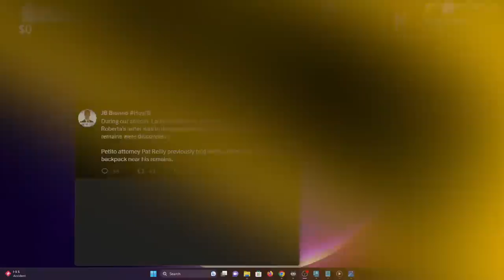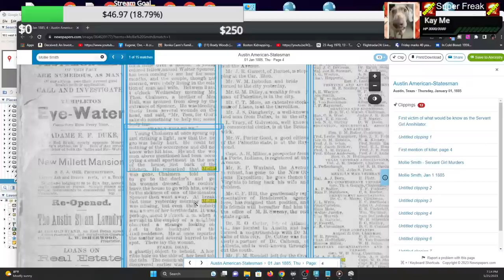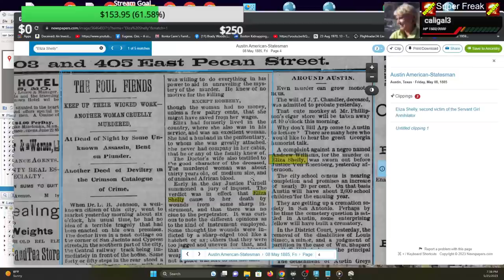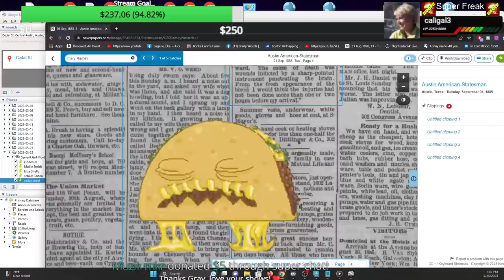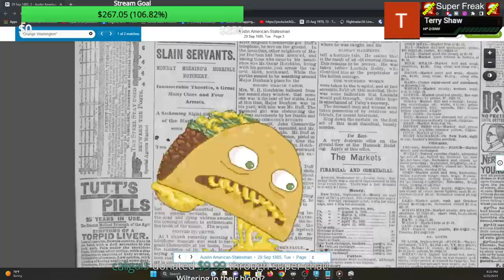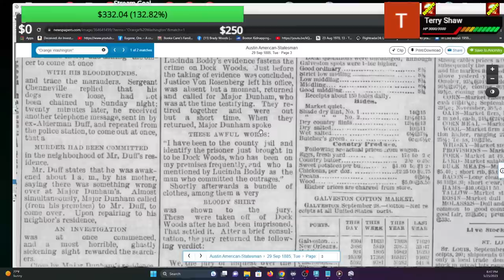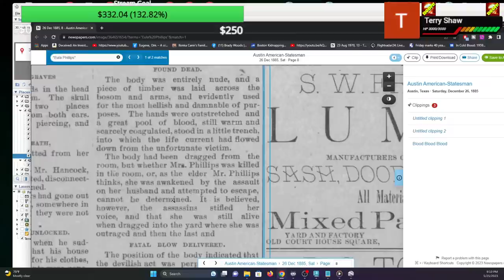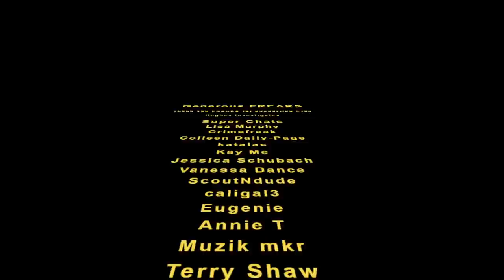Has Kohberger Killed Before? Servant Girl Annihilator 1885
"The Servant Girl Annihilator, also known as the Austin Axe Murderer and the Midnight Assassin, was an unidentified American serial killer who preyed upon the city of Austin, Texas, between 1884 and 1885" - wikipedia

Dyatlov Pass
Death of nine

CrimeCon promo
3MEN20

car jumper
httpsamzn.to33VeUhz

My Gear!
Mavic Mini

Razer Kiyo

Yamaha MG10XU